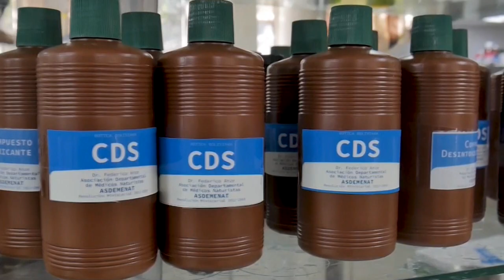El dióxido de cloro y su polémico uso para tratar la covid-19 en Bolivia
El uso del dióxido de cloro, una sustancia utilizada para desinfectar, como supuesta alternativa contra la COVID-19 ha generado en Bolivia una polémica hasta el punto de que las autoridades advierten de procesos penales por sus riesgos para la salud.

¡Visítenos!